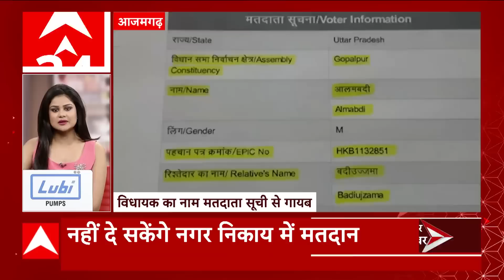Akhilesh Yadav in Karnataka : कर्नाटक में अखिलेश यादव प्रत्याशियों के लिए करेंगे धुआंधार प्रचार